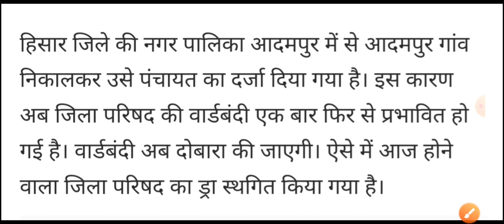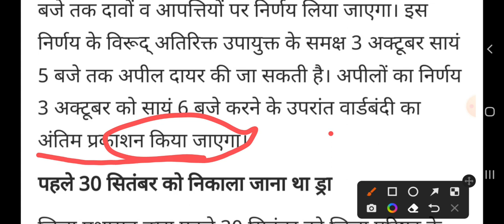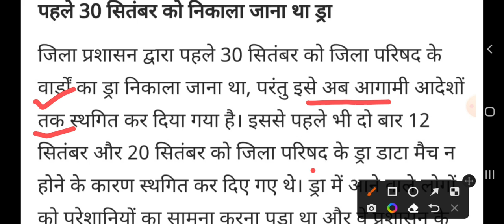हरियाणा पंचायत चुनाव लेकर बड़ीखबर| Haryana panchayat chunav kab honge | sarpanch election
हरियाणा पंचायत चुनाव तारीखों का ऐलान |  Haryana panchayat chunav kab honge | sarpanch
हरियाणा पंचायत चुनाव को लेकर बड़ी खबर |  Haryana panchayat chunav 2022 | Sarpanch election Haryana
हरियाणा ग्राम पंचायत सरपंच लिस्ट mewat
हरियाणा ग्राम पंचायत सरपंच लिस्ट Jhajjar
हरियाणा ग्राम पंचायत सरपंच लिस्ट Palwal
हरियाणा ग्राम पंचायत सरपंच लिस्ट Karnal
सरपंच के चुनाव कब होंगे 2021
हरियाणा ग्राम पंचायत सरपंच लिस्ट Hisar
हरियाणा में सरपंच बनने के लिए कितने बच्चे होने चाहिए

हरियाणा में सरपंच का इलेक्शन कब होगा
Haryana Panchayat Election 2021 Date
हरियाणा में चुनाव कब है
हरियाणा ग्राम पंचायत सरपंच लिस्ट 2021
दो से अधिक बच्चों वाले लड़ सकते हैं पंचायत चुनाव हरियाणा
हरियाणा चुनाव 2021

हरियाणा में पंचायत इलेक्शन कब होगा 2022
Haryana election 2022
Haryana panchayat chunav 2022,हरियाणा पंचायत चुनाव कब होगा, Haryana panchayat election 2022,haryana Panchayat election date, Panchayat chunav kab hai,सरपंच चुनाव 2022,the knowledge guru,हरियाणा पंचायत चुनाव हाई कोर्ट का फैसला, हरियाणा में पंचायत चुनाव कब है, panchayat chunav reservation, panjab haryana high court decision,